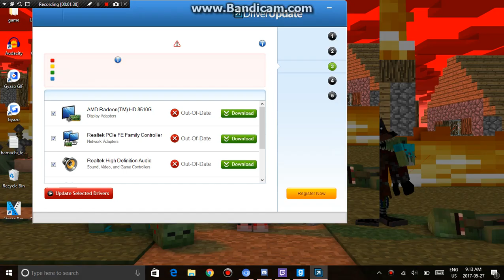200 sub special. bandicam 2017 05 27 08 23 43 803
its laggy due to explosions but im ok with it. thx for 200 subs